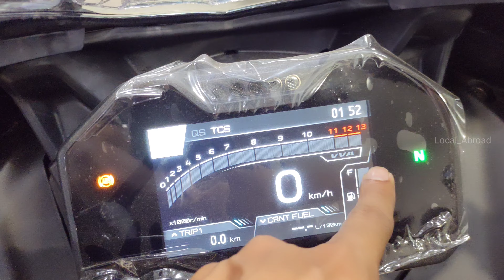Festival Offer🎉|| All New Yamaha R15 Carbon Fiber Edition☺️ || Local Abroad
Location 📍📍📍
Matali Enterprises , Kolkata (Yamaha Showroom)
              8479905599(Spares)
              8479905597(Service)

2024 yamaha R15 carbon fiber edition
Yamaha R15 Version 4 2024 model
Yamaha R15 carbon fiber edition 2024 model
New R15 carbon fiber edition
Carbon fiber edition R15
R15 carbon fiber edition review
R15 top speed
R15 exhaust sound
New yamaha sports bikes
New yamaha bike
Local Abroad
local abroad

2024 yamaha R15 V4
yamaha R15 top speed
new yamaha bike review
2024 yamaha R15 version 4
yamaha r15m carbon fiber edition
yamaha r15 m carbon fiber
yamaha r15 specs
yamaha r15 2025 review
yamaha r15m full review
yamaha r15m top speed
2025 yamaha r15 v5 launch
r15m review
new yamaha r15 carbon fiber
yamaha 2025
2025 yamaha r15 price